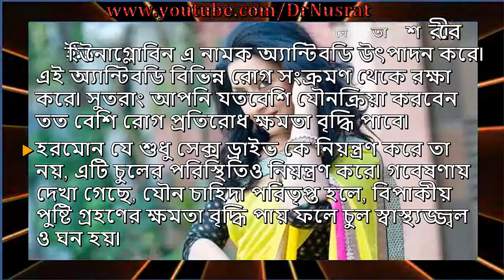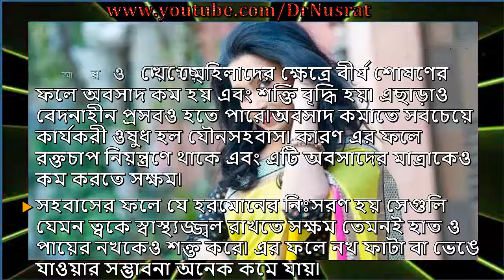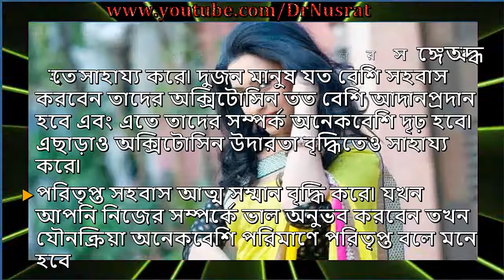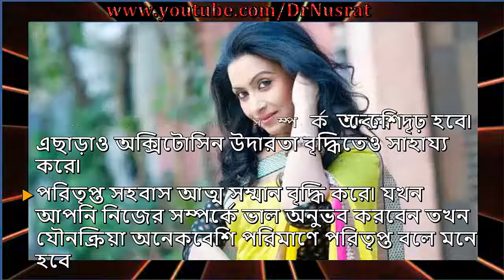সহবাসের ষোলকলার সফলতা